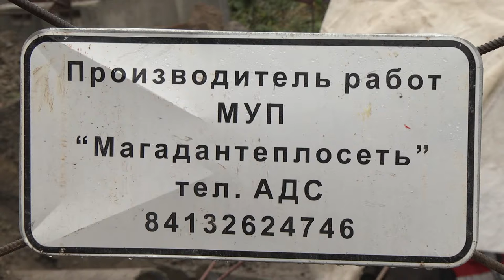Подготовка к зиме